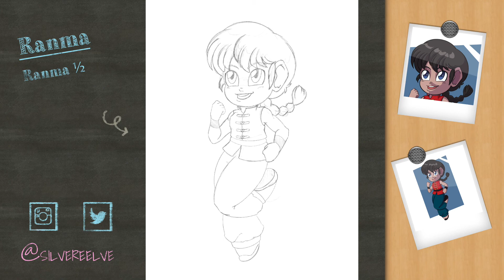Let's Draw: Ranma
I've been watching Ranma 1/2 recently and thought it might be fun to draw Ranma, both boy and girl types. I wanted them to be pretty much the same, so I just made a few changes after I finished girl Ranma. I'm working on a cute v-day picture, then I might draw a few more characters from this series. Done in Procreate. Also sorry for no audio, but that means you can listen to whatever you want :)